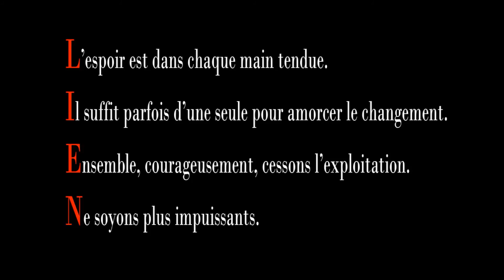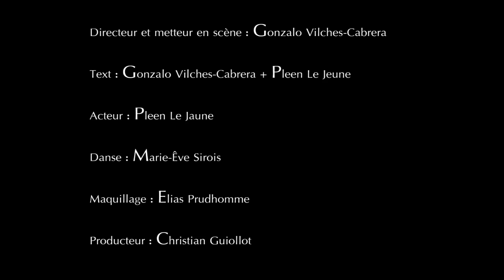"AEQUALIS" une pièce de théâtre sur le Commerce Équitable par Gonzalo Vilches-Cabrera